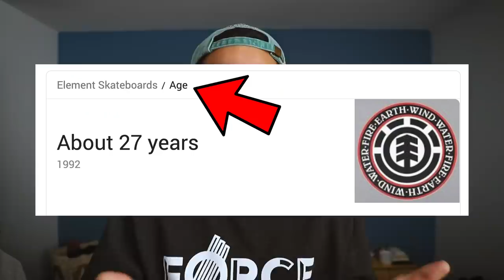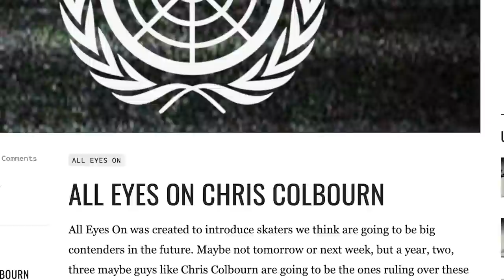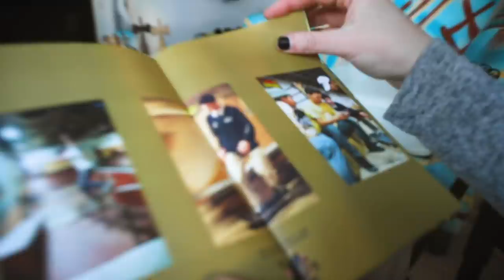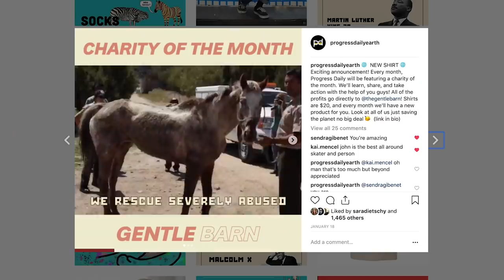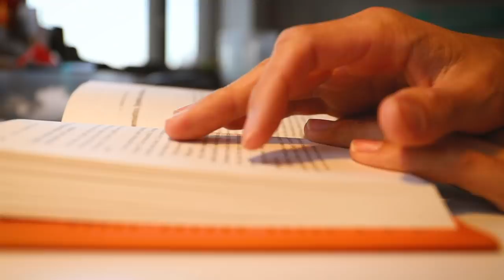Element Skateboards is BLOWING IT!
How is Chris colbourn not pro...seriously.  Why did it take Evan Smith so long, Madarse Apse?  His new thrasher part is better than my life, we're taking a deep dive, also, this is a january year review! I love you!

Check the music out in this video!
I get the rest of my music here (amazing for Youtubers) sign up for infinite free music ➡️